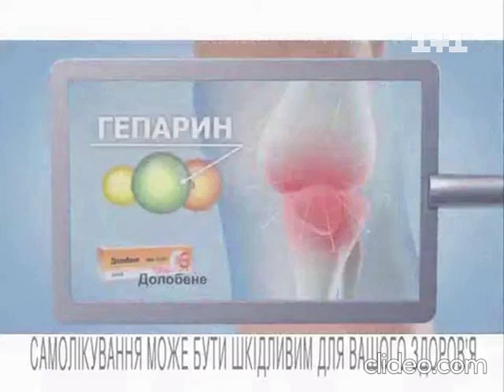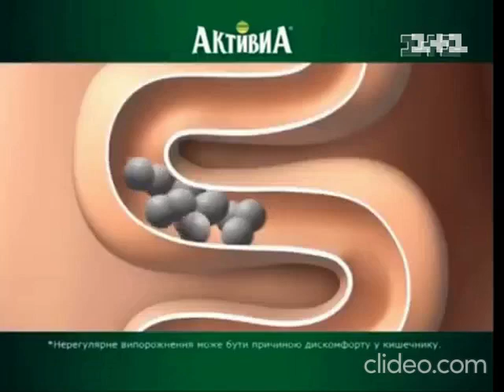Фрагмент ефіру (1+1, 16.07.2011)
Фрагмент програми Особиста Справа, ТСН, Шоу Смакуємо, Фільм Політ Феніксу та Ремонт+, реклама та анонси, ефір 1+1 2011 року.